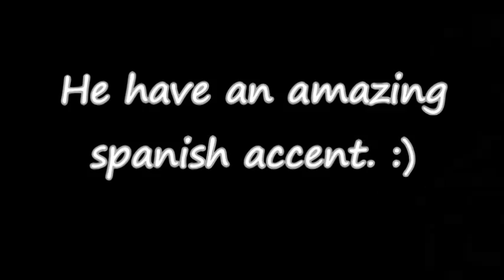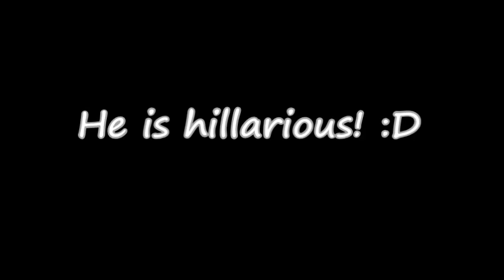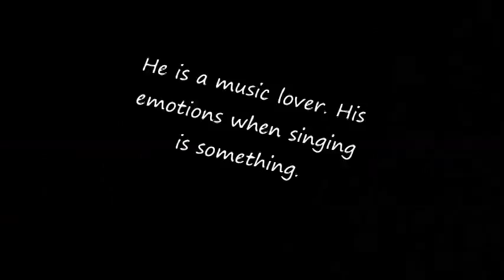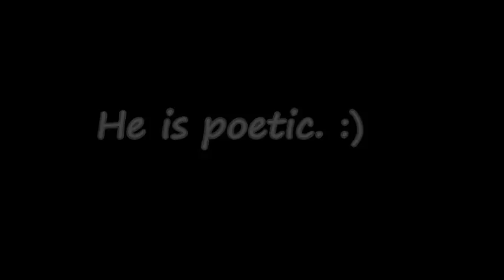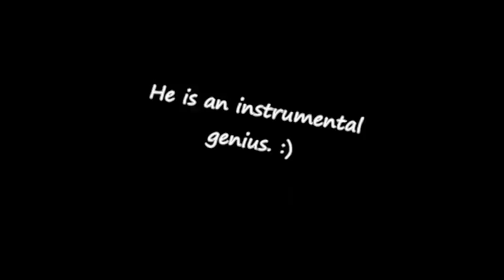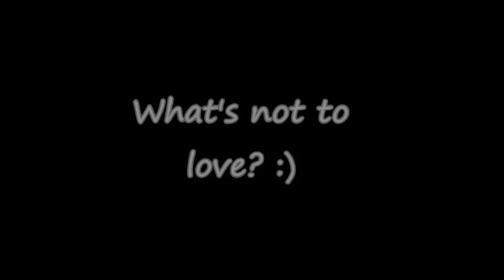Alejandro Luis Manzano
Obsession: A Fatal Attraction. LOL.